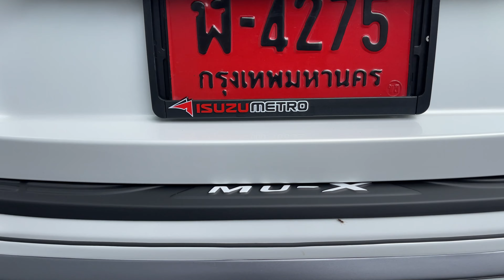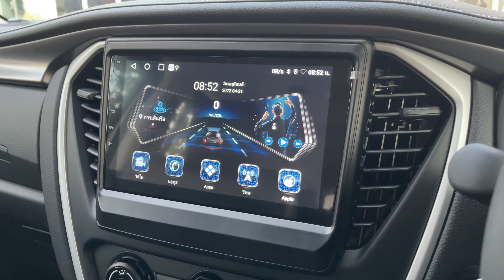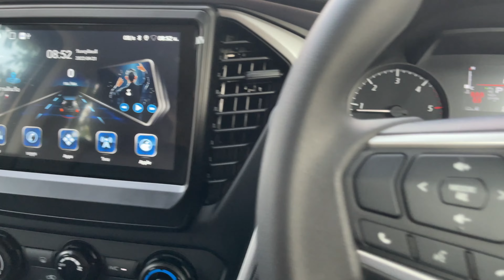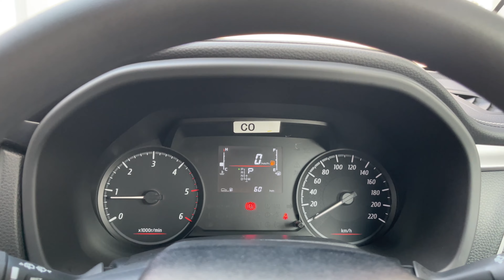เป็นตัวที่ขายดีมาก โปร 145,000 ออกรถพร้อมเเต่ง ในมิวเอ็กซ์ตัวเริ่มต้น ( ก็มันคุ้มนี่หน่า )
สนใจทักถามรายละเอียดได้ที่

ไลน์ไอดี : michaelmizard หรือจิ้มลิ้งค์ได้เลยครับ

โชว์รูมตั้งอยู่ที่จังหวัดนนทบุรี
พิมพ์ในกูเกิลได้เลย อีซูซุเมโทร สาขาราชพฤกษ์

รับจองออนไลน์ทั่วประเทศ มีบริการไฟแนนซ์ให้ถึงบ้าน